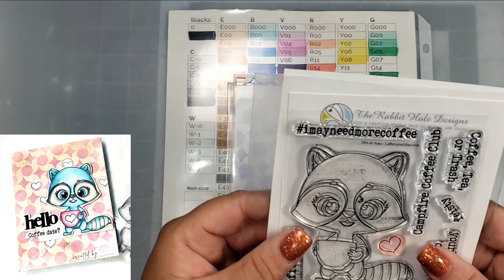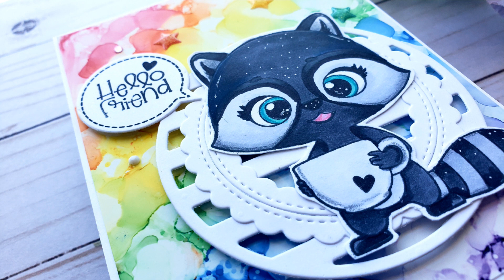Monochrome Rainbow Cardmaking | Card Hoppin'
Hi there!  Today I'm hopping along for the September Card Hoppin event.  The theme for this month's hop is CASE YOURSELF and the techniques will be either using MARKERS or WATERCOLORS.  We try and keep the hop & our videos short and sweet and I hope you'll have the chance to hop along with us!

Would you like to participate?  Join us!

STAMPS
The Rabbit Hole Designs, Rory Caffeinated Racoon
Unavailable

PAPER
Accent Opaque White

INKS
Memento Black

DIES
 Stitched Scalloped Circles

BASIC SUPPLIES
Magic Mat

Recollections embossing bag: Michael’s

Tombow sand eraser

IMPORTANT STUFF===
The views and opinions that I express on this channel are my own. Products that I review are my own experience with that product. As we are each unique individuals, your experience might differ from mine. While I might recommend a product based on my experience, it is up to you, the consumer, to do your due diligence in determining if the product is right for you. Shop responsibly.